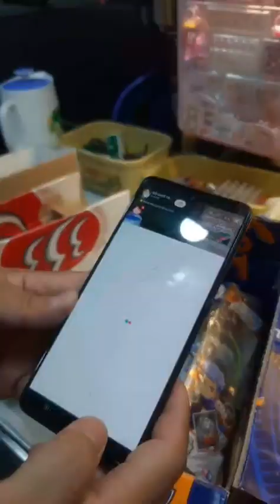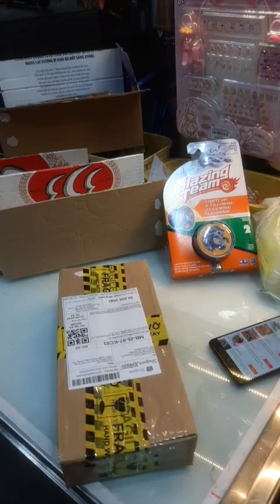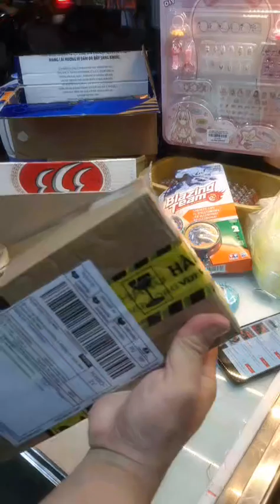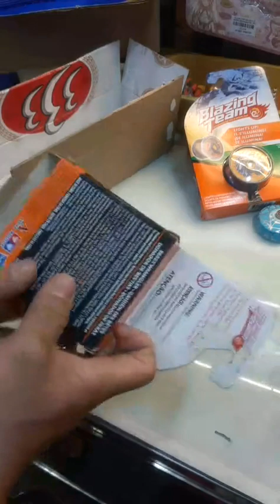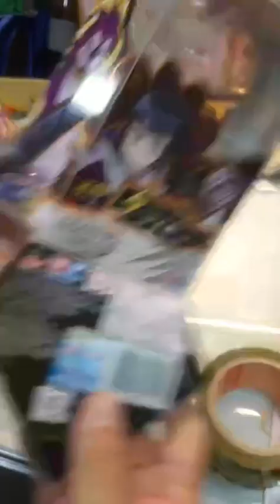BUỔI LIVE TIKTOK 33 TỐI 31.05